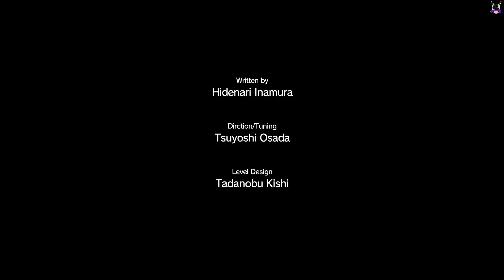Metal Gear Solid V: The Phantom Pain "Episode 15: Footprints of Phantoms"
Gameplay Played and Captured on PS4 Slim